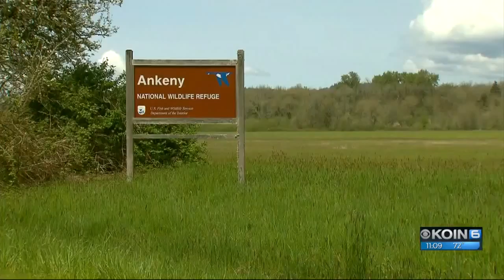Bi-Mart Music Festival permit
KOIN 6 News at 11 p.m.